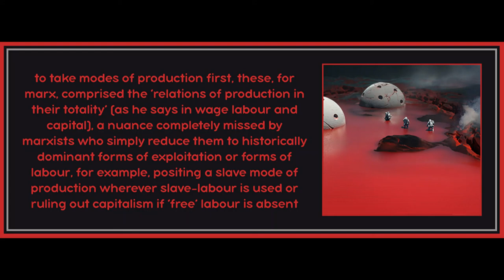Chapter 1 from Theory as History: Essays on Modes of Production and Exploitation by Jairus Banaji